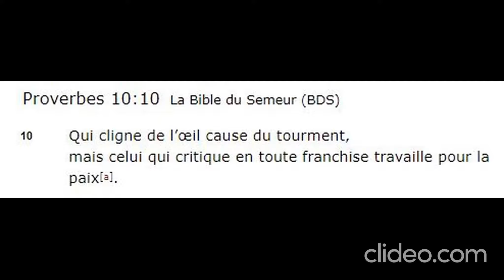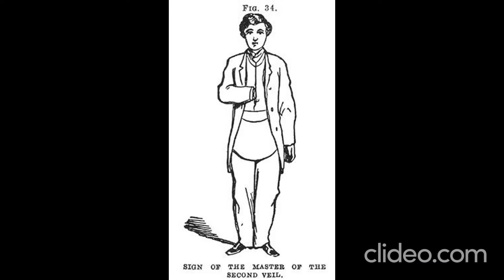Gérard Depardieu (French-Russian actor)